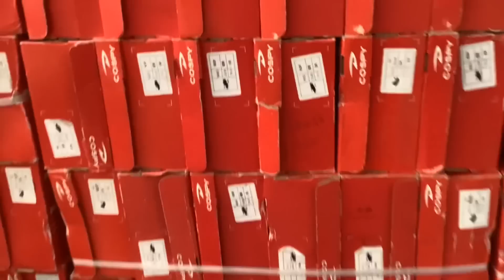👟 TENIS CHINOS DESDE $120 | TIPO SHEIN | VENTA DESDE UN PAR | TEPITO, CENTRO CDMX 👟@nay1206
Hola, el día de hoy les traigo un recorrido por una tienda de tenis en TEPITO, en donde encontraran los modelos de moda a un excelente precio, ya que cuentan con algunos pares desde $120 pesos, la venta es a partir de un par, una buena opción para invertir y obtener un buen margen de ganancia.
DATOS DE LA TIENDA:
NOMBRE:  TENIS COSPY
DIRECCIÓN: CALLE COSTA RICA, NÚMERO 52, ENTRE CALLE FLORIDA Y AZTECAS, CENTRO CDMX.